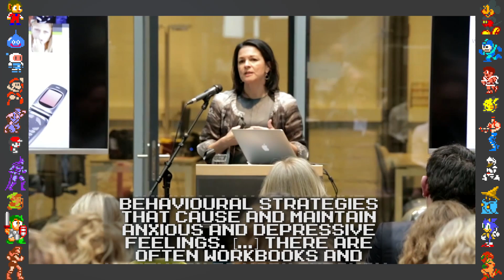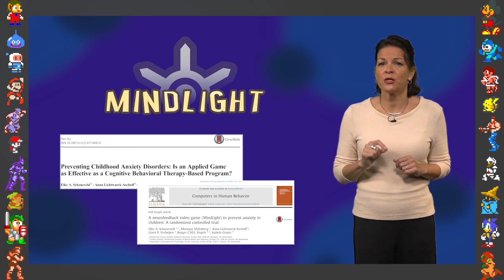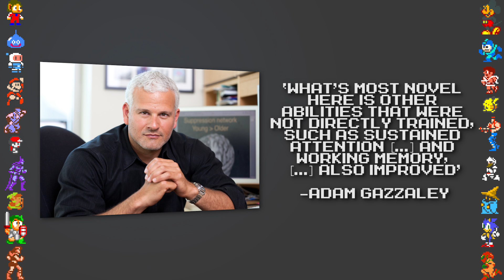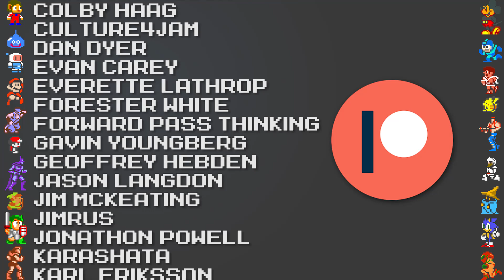Games Beat Depression & Anxiety [Games in Medicine] - Did You Know Gaming? extra Feat. Boogie2988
This time on Did You Know Gaming extra, we take a look at how games beat depression and anxiety in medicine. How video games can be made to deal with emotional issues, as well as how VR ( Virtual Reality )could be used to help patients deal with pain. We also look at projects that could reduce the symptoms of ADHD and SPD, and detect Alzheimer's early in life.